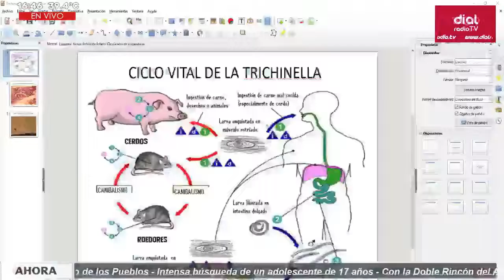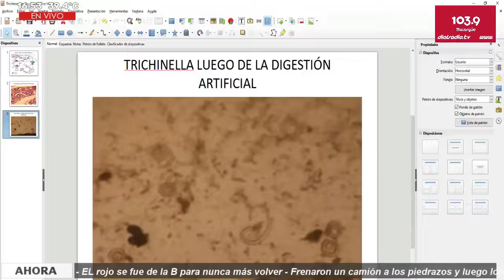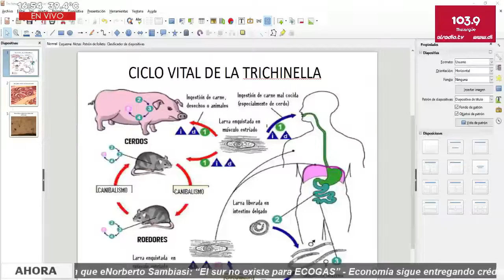Natalia Magdalena, Bromatologa, en Negociando